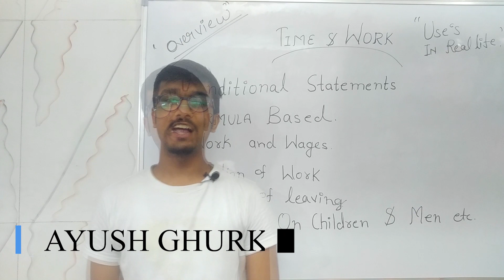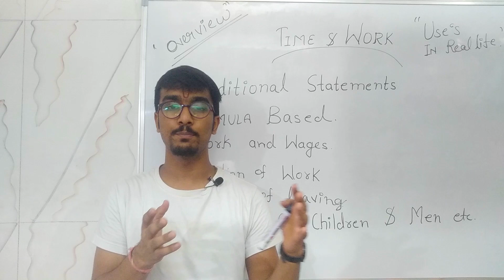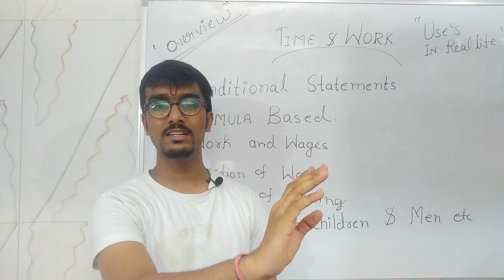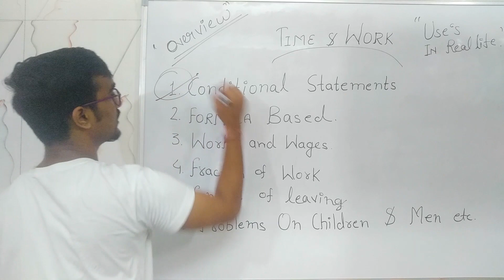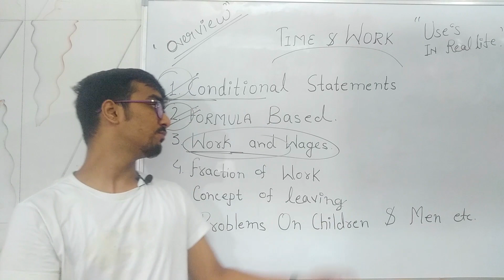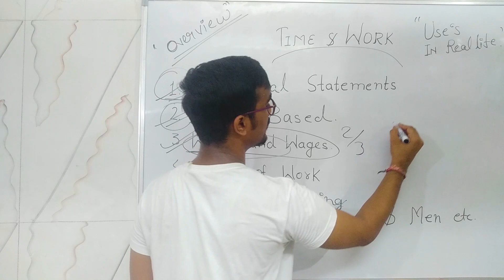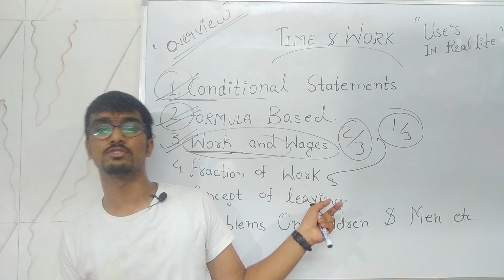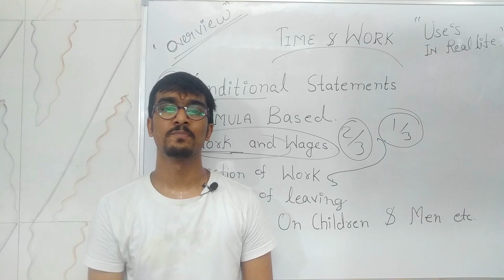Time and Work Part-1 || Why to Learn Time and Work , its Real life Applications and its Overview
In this video, I have discussed why we have this topic time and work in every competitive exams, placement aptitude test and I have also discussed its real-world application and finally, I have given the basic overview of the series time and work how I will be taking this topic

⏱️TIMESTAMPS⏱️
00:00 Real Life use of Time & Work
02:48 OverView How I will Teach Time & Work